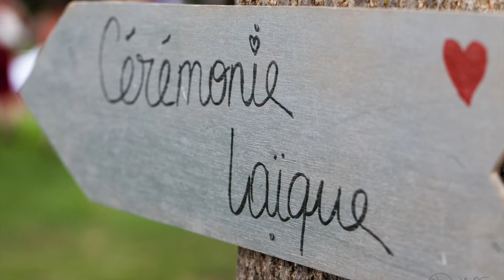Cérémonie Laïque avec chanteuse